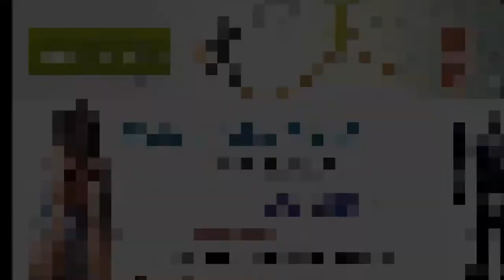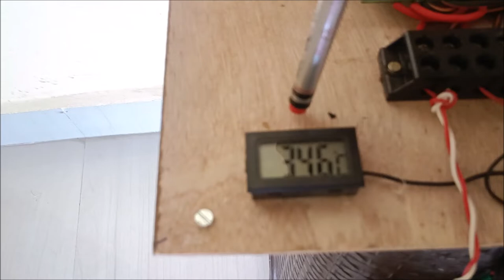Fabrication of Solar powered portable refrigeration system for rural areas | Mechanical Projects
The system was designed for use in residential homes, offices , small vendors etc. to provide a low-powered alternative to costly and high energy consuming solar powered portable refrigeration system refrigerator.
The system was designed with size in mind. The internal chamber which utilizes thermoelectric modules to cool the internal environment.
Thermoelectric modules (TEMs) operate based on the Peltier Effect wherein a temperature difference is created across the module when a current is applied.
Heat is absorbed from the surface on the cold side, while simultaneously being rejected on the hot side of the module. TEMs were used in place of compressors and condensers as they are low-maintenance and solid state, making them applicable to small scale cooling.
After the refrigetion chamber has been cooled, the user can deplete the chamber to get cold filtered environment from the portable machine ,measure through temperature sensor.

Worried about Engg. Projects? Tecxo Solutions (Mobbio Technology Pvt ltd ) will always helps students for their projects more than 6 years. And serves best among all. We gives you the most affordable projects for all branches and domain.
If you need such type of innovative projects within your budget,
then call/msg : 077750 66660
With Each Project we provide: Project model + PPT + Synopsis + Thesis / Report + Research Paper + project guidance + Project Video + Shipping + Data CD
Tecxo Solutions (... in search of innovations)